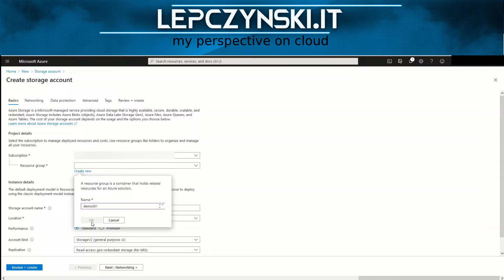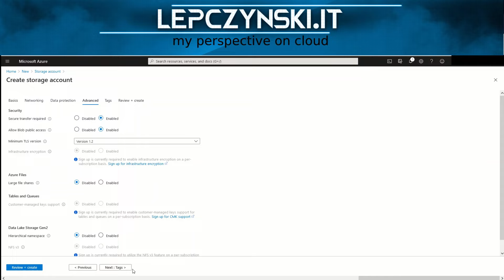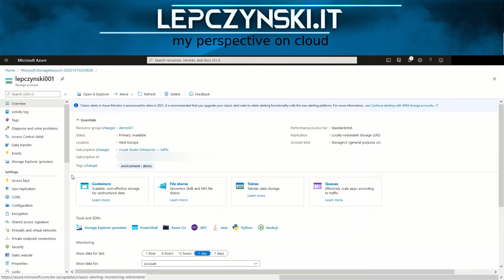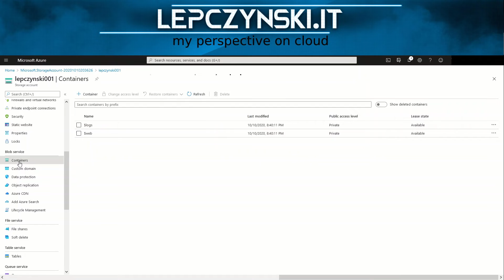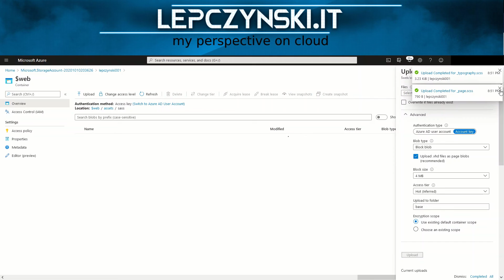Azure TUTORIAL | Statyczna strona www w 5 minut - Jak zrobić stronę w Azure, pzewodnik krok po kroku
Jeden z moich pierwszych filmów przepraszam za jakość, teraz są lepsze, ale czasem do niego wracam, żeby zobaczyć jakie postępy zrobiłem 🙃

Na platformie Microsoft Azure możemy w bardzo prosty i szybki sposób stworzyć własną statyczną stronę www. Utrzymanie takiej strony jest także bardzo tanie. Dodatkowo stworzona strona ma automatycznie wbudowany certyfikat TLS od Microsofu. Ja już widzę masę zastosowań, gdzie to automatycznie skryptem robię zmianę w pliku html, a wyświetlana zawartość strony www natychmiast się zmienia.

W filmie przedstawię krok po kroku jak stworzyć taką statyczną stronę www. Na koniec jak zwykle coś ekstra...

Więcej porad znajdziesz na blogu i facebookowym fanpage. Zapraszam :)

Podkład muzyczny "Life is a Dream" by Michael Ramir C. ze strony